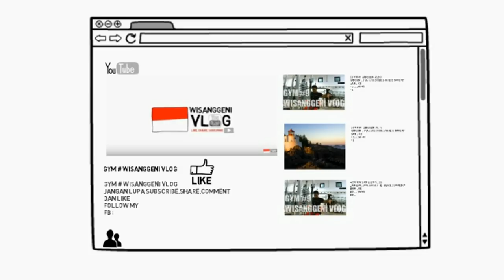TIPS !!! 5 gerakan meninggikan badan anda